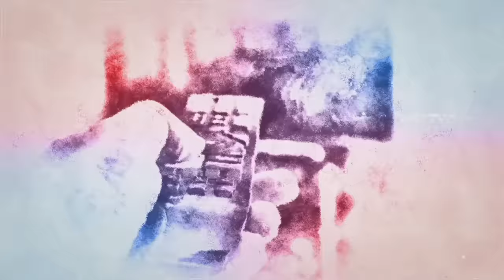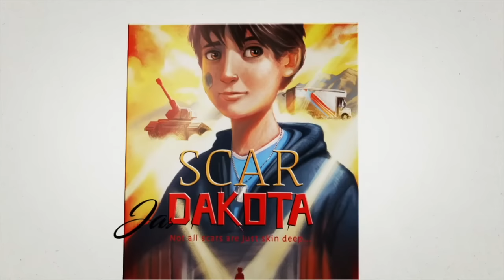Scar Dakota — A middle-grade novel about secrets, scars, and second chances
Now available for preorder!